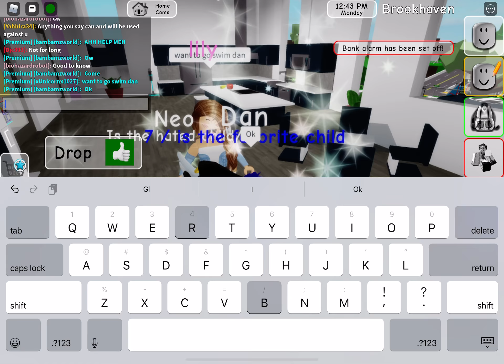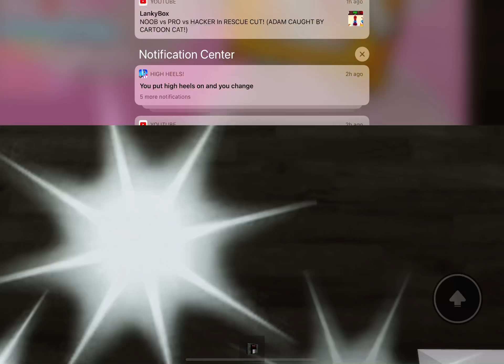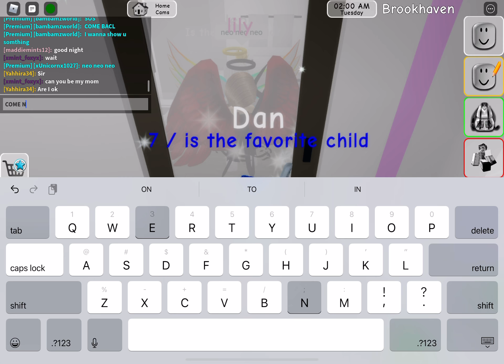The hated child (a roblox Brookhaven film)